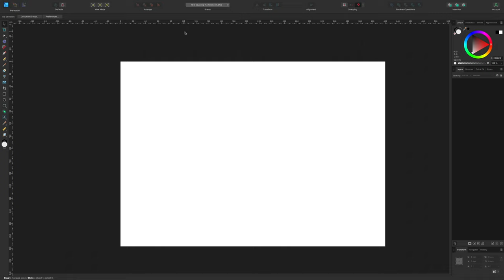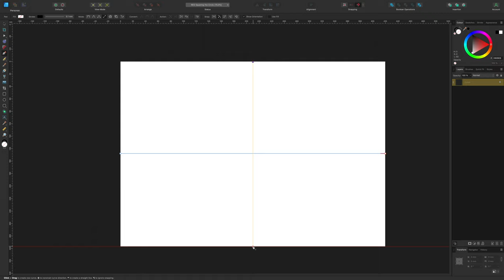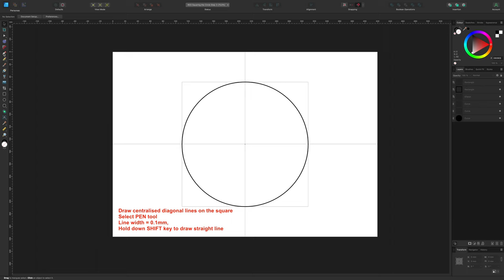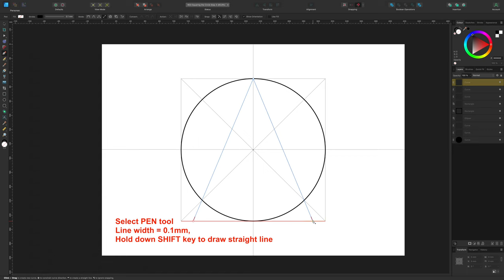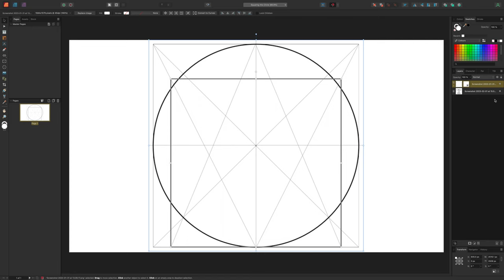Squaring The Circle with Affinity Designer Version 2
Vitruvian Man is a famous drawing by Leonardo Da Vinci representing his conception of ideal body proportions, originally derived from Vitruvius but influenced by his own measurements.

This video follows the method described by Robert E Grant using Affinity Designer 2 vector graphics software. The resulting image is then overlaid onto Vitruvian Man to show correlation between both images.

Affinity Designer 2 is part of the Affinity Professional photo editing, publishing, graphic design and illustration software package.

Therefore, no breach of privacy or copyright has been committed. This material is being made available within this transformative or derivative work for the purpose of education, commentary and criticism are being distributed without profit, and is believed to be "fair use" in accordance with Title 17 U.S.C. Section 107 Copyright Disclaimer Under Section 107 of the Copyright Act 1976, allowance is made for "fair use" for purposes such as criticism, comment, news reporting, teaching, scholarship, and research.